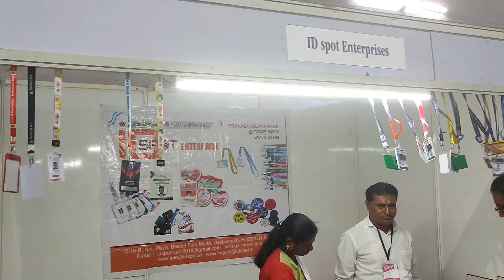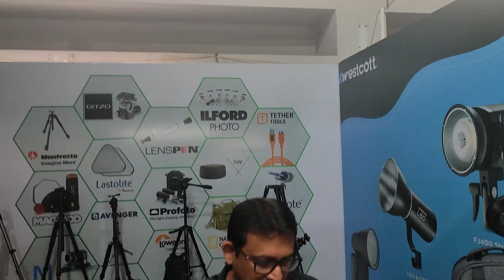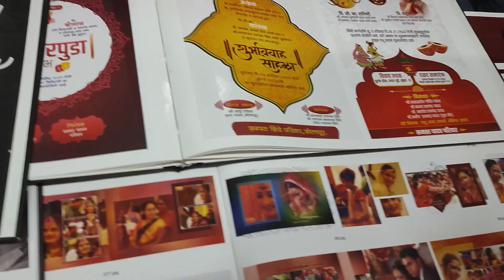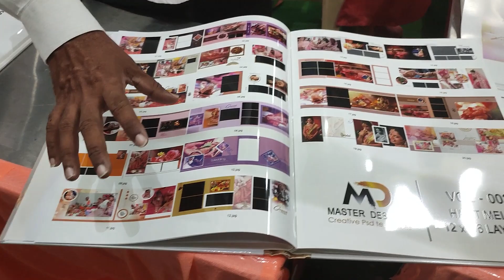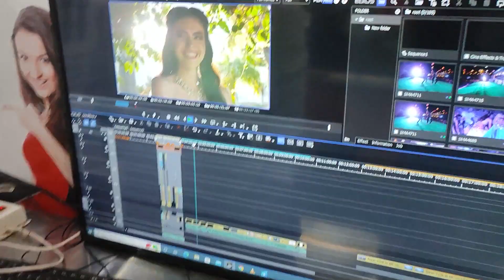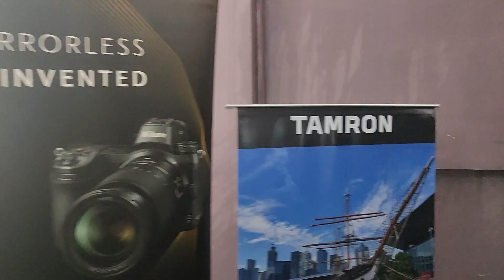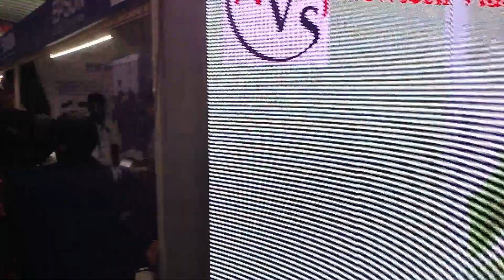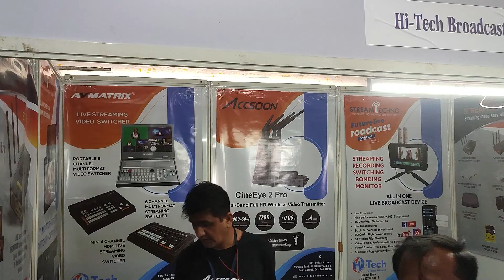Sangli Photo Fair 2022 | 17, 18 and 19th September 2022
Sangli Photo Fair 2022,
17, 18 and 19th September 2022